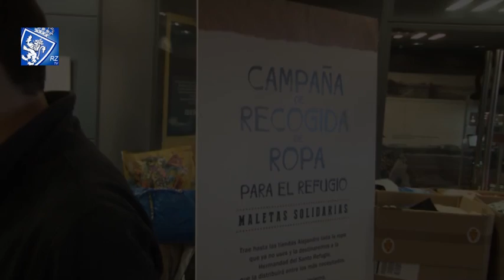Recogida de ropa para la campaña 'Maletas Solidarias' 8/10/2013